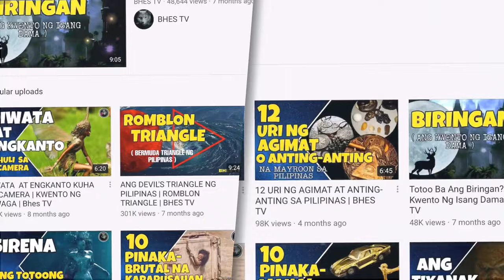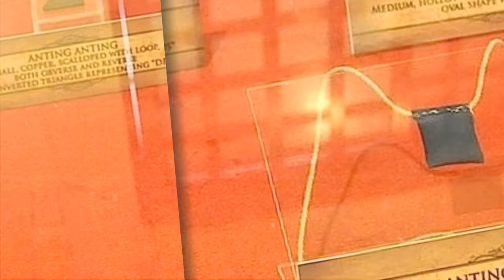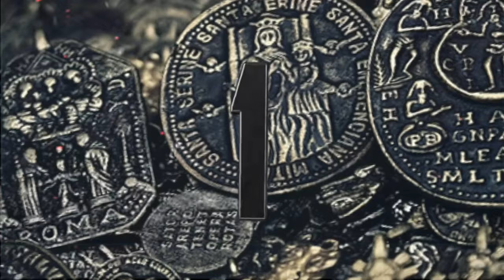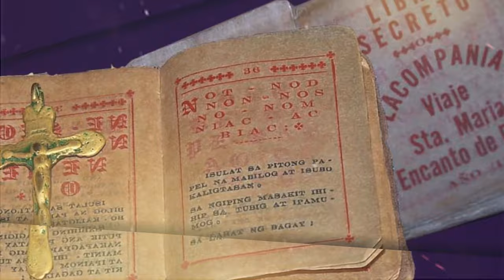MGA BAWAL GAWIN KAPAG MAY AGIMAT O ANTING-ANTING | Bhes Tv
Naiangkop na natin sa ating kultura ang paniniwala sa mga agimat at anting-anting na kadalasay ginagamit ng mga tao sa mga liblib na lugar at bayan sa Pilipinas.Kung ikaw ay isang antingero o nagtataglay ng agimat o anting-anting ay narito ang mga bagay na dapat mong iwasan o huwag gawin upang mapanatili ang bisa ng iyong tangan na agimat at proteksyon.

🟢ANG NILALAMAN NG CHANNEL NA ITO :
✔️Kaalaman
✔️Hiwaga
✔️Misteryo

🟢SA PANULAT ,TINIG AT INTERPRETASYON NI:
✔️Bhes Tv

🟢OFFICIAL LOGO AND CHANNEL NAME BY:
✔️Bhes Tv

Maraming Salamat ,
BY:Bhes Tv